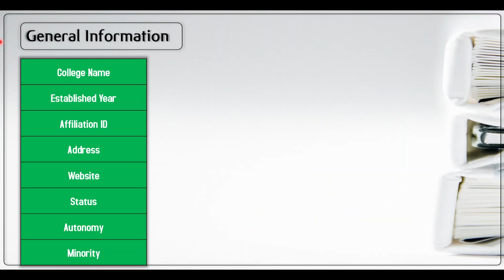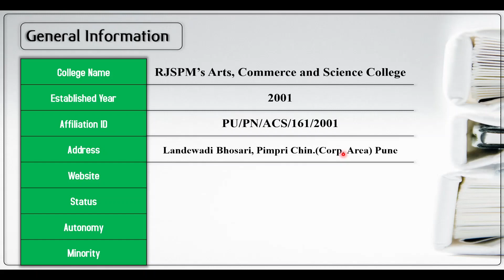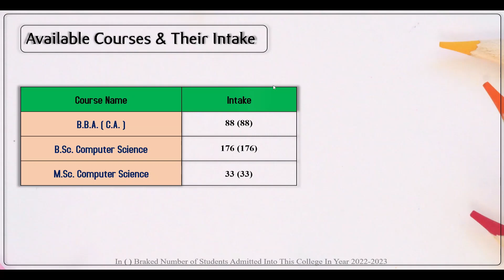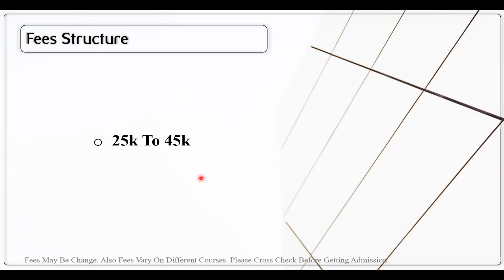RJSPM's Arts, Commerce and Science College Bhosari Pune Review | Full Information